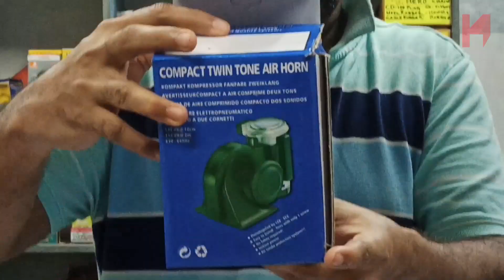(TAMIL) 75th Independence Day offer